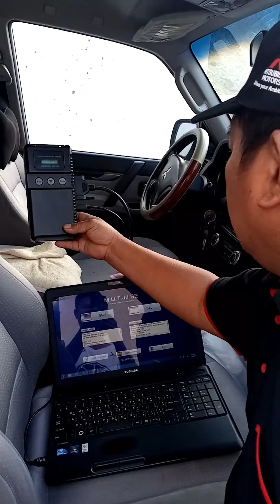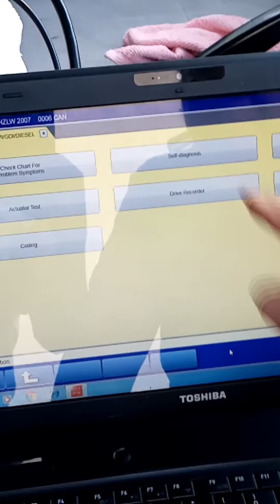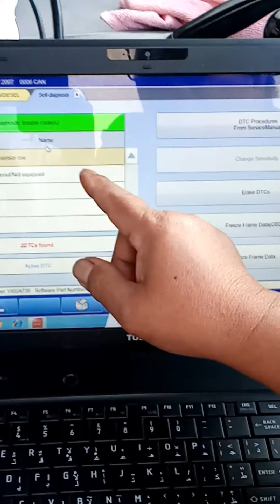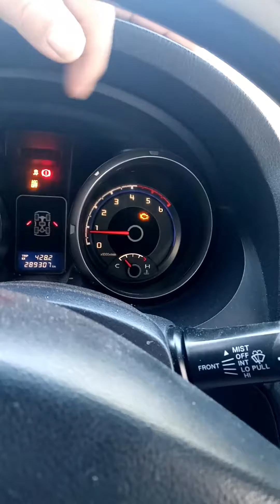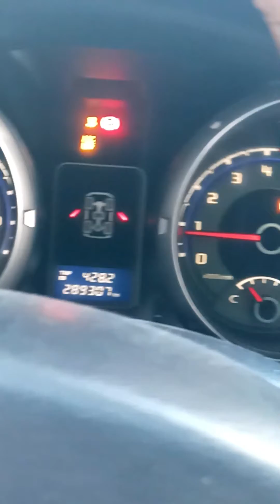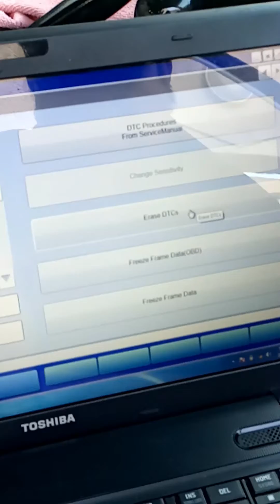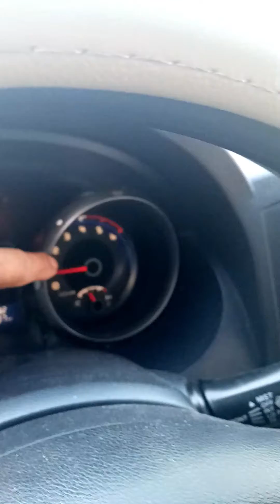P0107 BARO MAP-HOW TO DIAGNOSE ENGINE LIGHT-MUT 3 SE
This video will show you how to diagnose engine light by using the MUT 3 second edition and how to identify the concern sensor which will appear in the MUT 3.